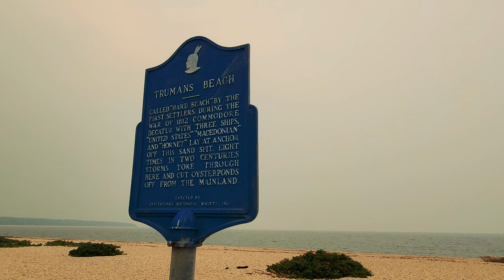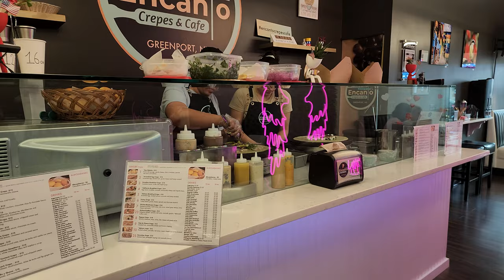Wildfire Smoke by the Sea | Silent Vlog | Beach Walk, Summer Island, Scenic ASMR Drive | Captions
* Silent Vlog, Turn on Captions for Commentary

Welcome back friends, let's revisit the middle of June 2023 for a smoky summer vlog courtesy of the Canadian wildfire smoke that drifted down to hang in an eerie orange pall over New York and Long Island for a few days. Join me first for a beach walk to see the beautiful coastal roses in this silent travel vlog.  It was odd but kind of cozy and magical to see this intense sunset light dappling through leaves and glinting off the waves.  I have never seen anything quite like it, as here on the East Coast we don't usually have wildfire smoke that makes it this far.

 Before we realized their was an air quality advisory, my mother (who was still visiting from the last vlog) and I went out to explore beaches with more walking, drive to the small city nearby for some shopping to buy a badminton set which we later set up late into the night.  Join us for a silent, asmr style drive through the vineyard countryside as well as three different trips to nearby beaches and of course some cute wildlife footage such as a mother turkey and her tiny babies.  Of course there is a garden update and walk as well as many beautiful local Long Island, New York flowers and roses.

All comments are read and appreciated - be sure to leave suggestions for what you'd like to see in future videos.

A full hour of beautiful, majestic and happy sea turtles!

Relax to beautiful ocean life, animals, and stunning coral reefs!

Dancing on the ocean floor, these invertebrates look like plants

Breathtaking 4k scenes capturing the essence of springtime

A stunning visual travel experience to Iceland for inspiration or atmosphere

Relaxing and meditative journey across the skies of the world

🎬 More Videos For You:

Relaxing cute cats playing in gardens and roaming among flowers

Even more adorable cats in nature and exploring gardens

Gorgeous travel scenery and timelapses from tropical Phuket

Voyage among the stars to distant galaxies with stunning sights

Minnie Mouse Tea
Loose Flowery Teas
Tazo Dessert Teas
Tazo Orange & Passion
DSLR Video Camera
Favorite Lens
Pro Microphone
Smartphone (great camera/video)

- Social Duchess is an engaging magazine about modern lifestyles, society, art & culture that focuses on beauty and inspiration!